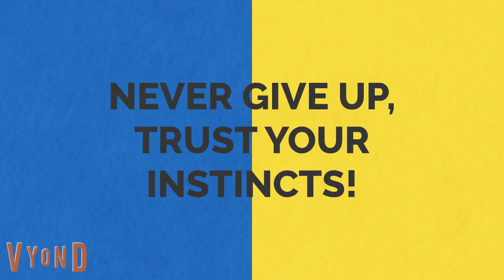Tailslandian Gardens and Elysian Siemens Virtual Meeting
Meeting Attendees:
Tailsland Martinson
Gabrielle Durham
Lauren Eve Dasher
Lizzie Willigan
Trickshot (Trick Moon)
That Yoshi With The Blue Helmet (TYWTBH)
Kyle Smith
Mia Scheidenhelm
davemadson
Astro Madson
TootyCH Hodges
Timothy Ly
Miss Madson
Jenny Madson
Darren Pipster
Talking Angela
NOTICE: Due to my channel being completely de-monetized, just like SuperMarioLogan back in 2018, this meeting is held virtually. I will resume my normal upload schedule (except for KEWLopolis Entertainment) when monetization is back on my channel.
Never give up, trust your instincts!
Lexi Toms is in the hospital, she is the manager of the studio, if I get terminated or delete my channel, Lexi will be taken off life support and will die eventually.
(c) 2022 Tailslandian Gardens and Elysian Siemens and Avelo Breeze Animation.